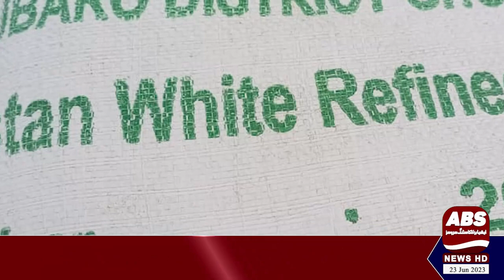The attempt to smuggle sugar, Iran and Afghanistan in the oil tanker of Attock Oil Refinery failed.